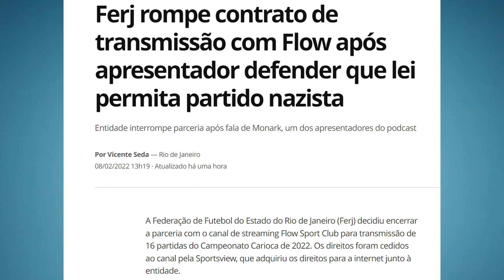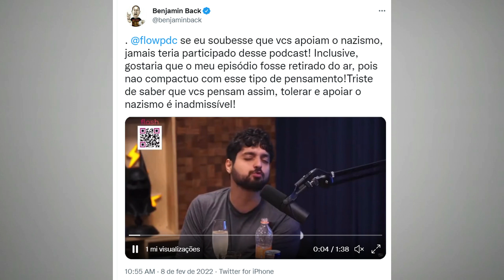Fala nazista de Monark tira Flow Sport Club das transmissões do Campeonato Carioca 2022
A Federação de Futebol do Estado do Rio de Janeiro (Ferj) decidiu encerrar a parceria com o canal de streaming Flow Sport Club para transmissão de 16 partidas do Campeonato Carioca de 2022. Os direitos foram cedidos ao canal pela Sportsview, que adquiriu os direitos para a internet junto à entidade.

O motivo foi um vídeo de um debate veiculado em um podcast do canal Flow com um dos integrantes do canal, Bruno Aiub, chamado de Monark, defendendo entre outras coisas que a lei deveria permitir a criação de um partido nazista no Brasil.

A declaração de Monark ocorreu em podcast no qual a entrevistada é a deputada federal Tabata Amaral, que rebate o apresentador. O deputado federal Kim Kataguiri, líder do MBL, chega a concordar com um trecho da fala de Monark. Em outro momento, Kataguiri diz que a Alemanha errou ao criminalizar o nazismo.

- Eu acho que o nazista, tinha de ter o partido nazista reconhecido pela lei. As pessoas não têm o direito de serem idiotas?

Depois de ouvir da deputada Tabata Amaral que a existência de um Partido Nazista colocaria em risco a existência dos judeus, Monark comentou.

- Dentro da expressão, eu acho que a gente tem de liberar tudo. Se o cara quiser ser um antijudeu, eu acho que ele tinha direito de ser.
Monark se manifestou na tarde desta terça-feira após a repercussão negativa das declarações. Disse que estava sob efeito de álcool, pediu desculpas, compreensão, afirmou ter sido "insensível" e convidou membros da comunidade judaica para conversar e "explicar mais sobre toda a história".

A Ferj, em nota, informou:

"A Federação de Futebol do Estado do Rio de Janeiro, defensora da igualdade, do respeito e contrária a qualquer tipo de preconceito, anuncia o rompimento do contrato com o Estúdios Flow, responsável pelo podcast Flow Sport Club que transmitia jogos do Campeonato Carioca de 2022, por apologia ao nazismo, regime cujos crimes contra a humanidade até os dias de hoje causam horror a qualquer um que preze pela vida".

A Sportsview havia repassado o direito de transmissão dos jogos que são exibidos na TV aberta (Record) para algumas plataformas de streaming: Flow Sport Club, Casimiro, Gaules e Ronaldo. Encerrado o contrato com o Flow, os demais canais seguem normalmente transmitindo uma partida por rodada.

O narrador Octavio Neto que fazia os jogos no canal, decidiu romper o contrato com o Flow, por causa deste episódio.

O ex-jogador Zico que participaria do quadro "Flow Sport Clube", nesta terça-feira, cancelou a entrada no podcast, conforme afirmou Junior Coimbra, filho do ex-jogador, em uma rede social.

A Puma, que já fez ações comerciais pontuais com o canal Flow, emitiu nota oficial se desvinculando do canal.

- Discordamos e repudiamos veementemente as declarações e ideias expressas durante o último Flow Podcast, transmitido nesta segunda-feira (7). Elucidamos ainda que não somos patrocinadores do podcast, tendo feito no passado somente uma ação pontual e isolada. Já havíamos pedido para nosso logo ser retirado como patrocinadores e reforçamos isso novamente.

A Mondelez Brasil, detentora da marca de chocolate BIS, também se pronunciou no mesmo sentido. A empresa disse não compactuar com qualquer tipo de discriminação e que somente fez ações pontuais, sem patrocinar o canal Flow.

O apresentador do SBT, Benjamin Back, já retirou a sua participação no canal da Flow no YouTube e outros convidados se recusaram a não participarem do programa, depois do episódio.

Na tarde desta terca-feira  a Flow Sport Club, enviou uma nota em suas redes sociais, pedindo desculpas pelo ocorrido, em especial a comunidade judaica, na mesma nota, anunciou a demissão do youtuber Bruno Aiub (Monark).

Fonte: ge.com